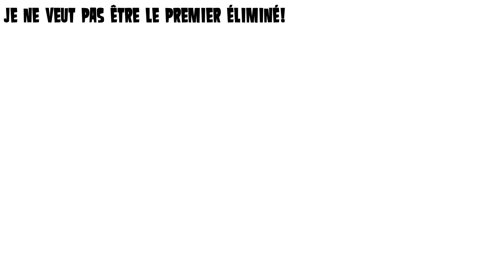Défis Extrêmes Random: No-Stars Episode 1 "Tout les losers sont la!"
16 des plus nuls des candidats se battront dans une nouvelle saison de défis extrêmes random, qui sera le premier élimine ? qui sera le méchant ? et surtout qui sera le moins nul ? les réponses...dans cette épisode...et aussi dans le reste de la saison.
Bon visionnage :3